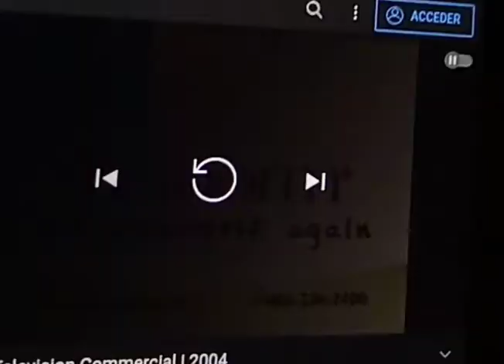November 7, 2021